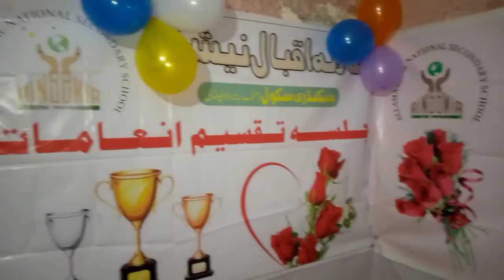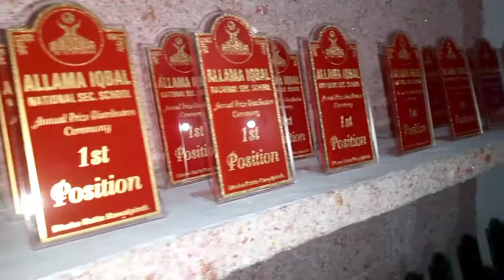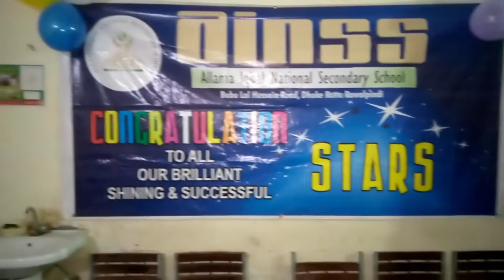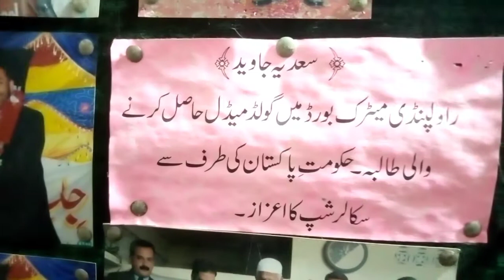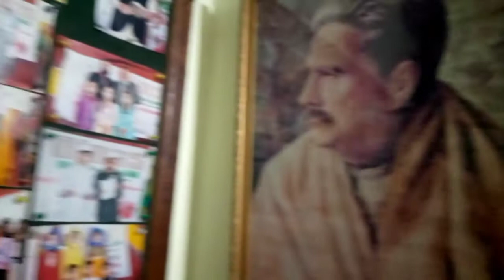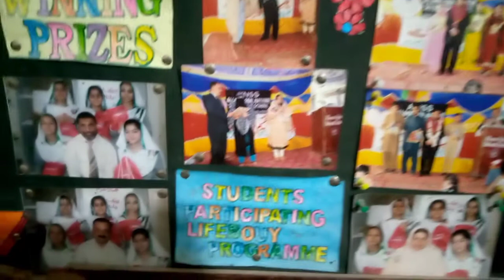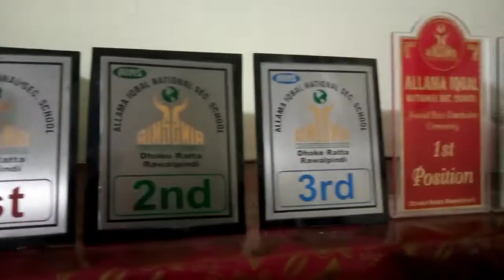AINSS Annual Result 2022 Preparation.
ainss annual result 2022